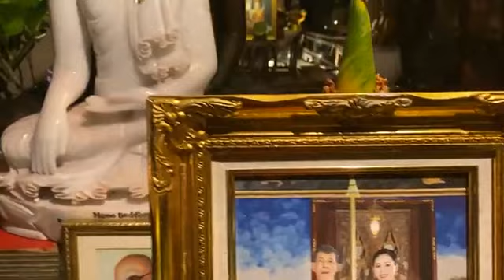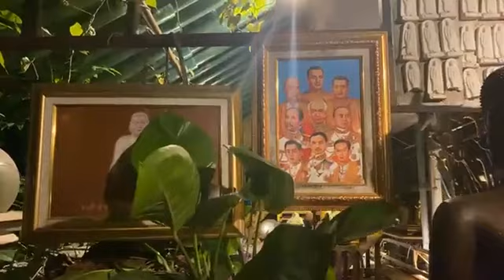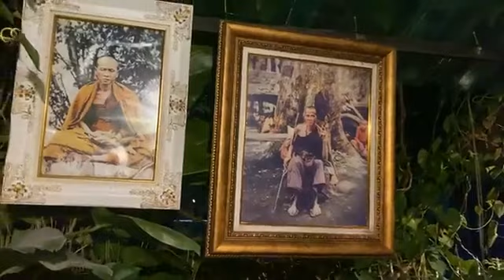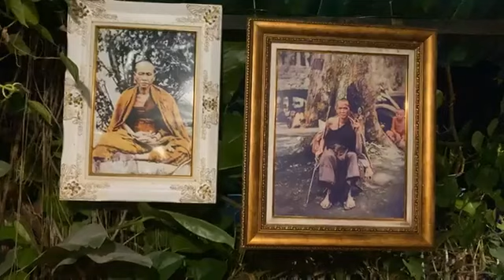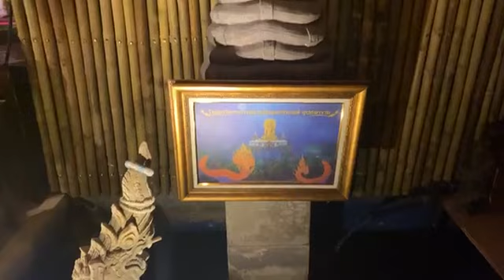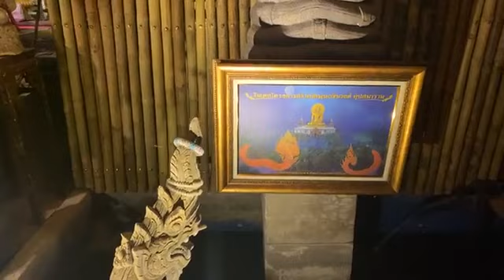คืนที่ 372 เพิ่มบุญบารมีกรวดน้ำนอน กับ พระครูวิศิษฏ์สรการ (พระครูไทย)